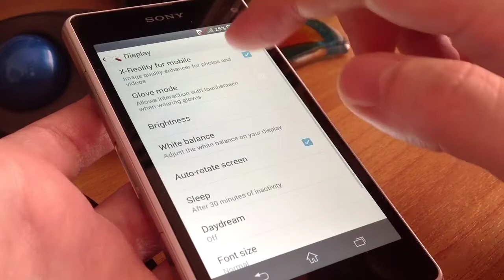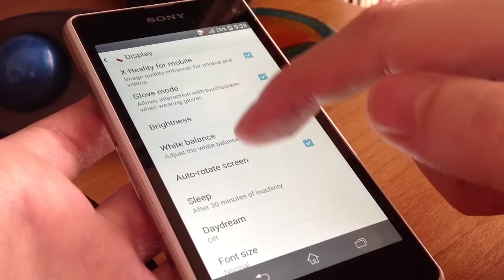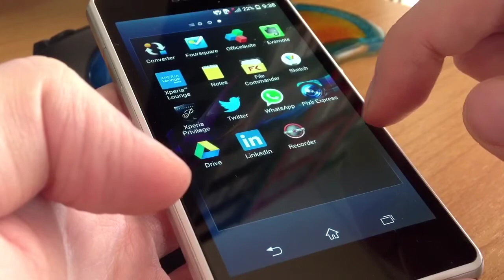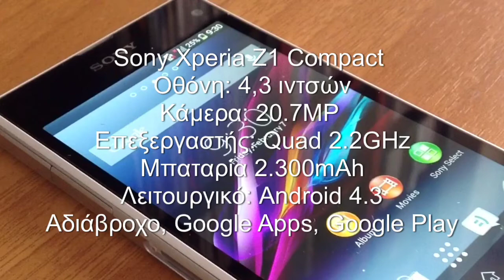Sony Xperia Z1 Compact παρουσίαση